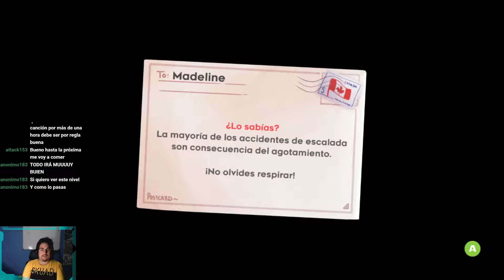Celeste [9]: Templo del espejo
Nueva serie de este maravilloso indie de plataformas!

Hay directos lunes, miércoles, viernes y sábado a las 22:00 hora chilena.
¡Estás invitado a participar y comentar en vivo!